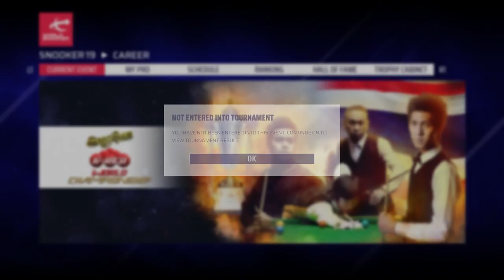Snooker 19 Ronnie O’Sullivan Career Mode S2 #2 | MISSING EASY SHOTS!